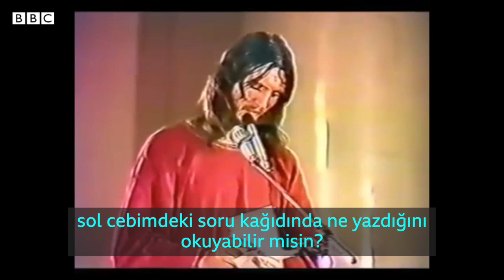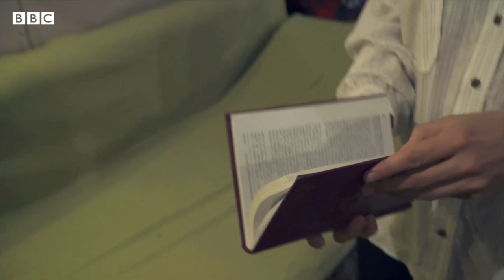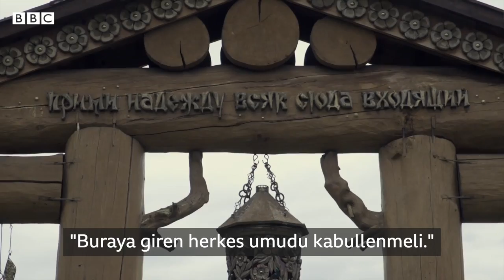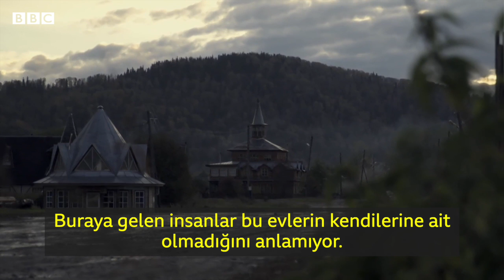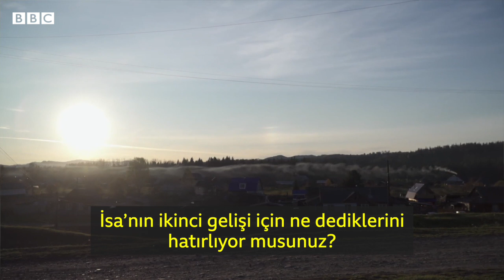Vissarion: Mesih mi yoksa şarlatan mı?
Güneş Şehri, Son Ahit Kilisesi olarak bilinen gizemli bir Rus kültüne ev sahipliği yapıyor.

Lideri Vissarion eskiden bir trafik polisiydi ama şimdi İsa Mesih'in ikinci gelişi olduğuna inanıyor.

Geçen Eylül ayında Güneş Şehri'ne güvenlik güçlerince baskın düzenledi ve Vissarion ile en yakın iki yardımcısı tutuklandı.

Vissarion, takipçilerinin paralarını zimmete geçirmek ve onlara fiziksel veya zihinsel olarak zarar vermekle suçlanıyorlar.

BBC Rusça Servisi’nden Nataliya Zotova, neler olduğu hakkında daha fazla bilgi edinmek için Sibirya'ya gitti.